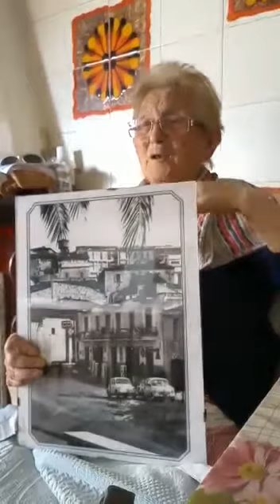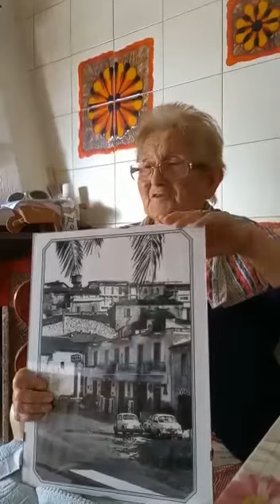I dolci ricordi di Nonna Iole, musica per le orecchie di Dario e per tutti noi